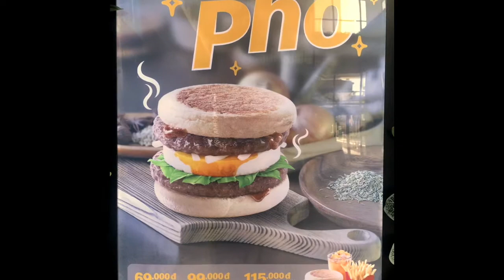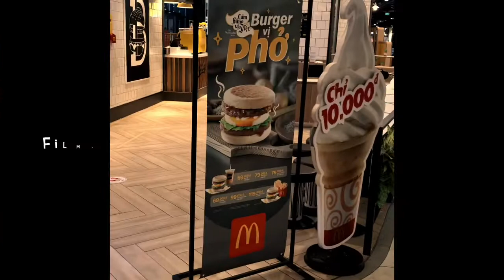Vietnam McDonald’s Pho Burger Review by Jasmin and Violet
Children's honest review of Vietnam McDonald’s newly launched "Burger vị Phở" - Pho Burger.